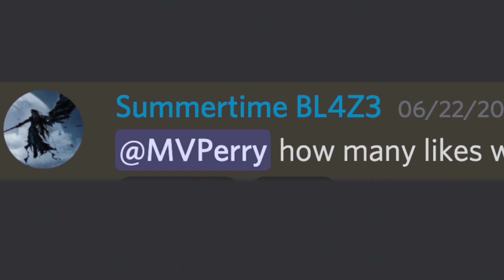you made me do this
Discord server you're so funnny aren't you